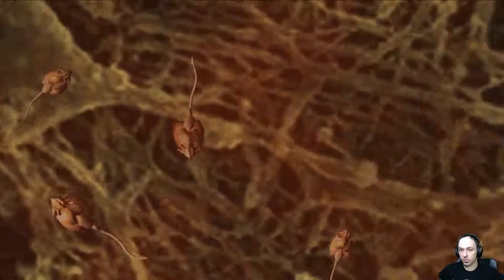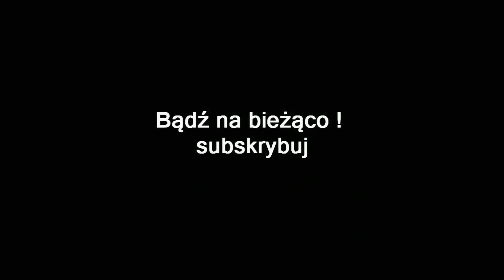ZAGRAJMY W RESIDENT EVIL 4 HD PROJECT 1080p (PC) #4 - BOSS DEL LAGO !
Zapraszam serdecznie na 4 odcinek z serii zagrajmy w Resident Evil 4 HD Project lub jak ktoś woli ( let's play )

Zremasterowana edycja czwartej części legendarnego cyklu Resident Evil, przez wielu fanów uważanej za najlepszą część serii. Oryginalna wersja gry ukazała się w 2005 roku na konsolach GameCube oraz PlayStation 2 natomiaSt wersja zremasterowana w lutym 2014r.
W grze wcielamy się w postać znanego z drugiej części serii byłego policjanta Leona S. Kennedy’ego który ma za zadanie  uratowanie przebywającej tam na studiach córki prezydenta, która zniknęła w tajemniczych okolicznościach. Trop wiedzie do miejscowości Pueblo w Hiszpanii, jednak po przybyciu na miejsce Leon zdaje sobie sprawę, że cała historia kryje w sobie znacznie więcej zagadek. Aby je rozwikłać, nasz bohater będzie musiał stawić czoła setkom mutantów, zarażonych niebezpiecznym pasożytem zwanym „las plagas” oraz zmierzyć się z kontrolującą umysły mieszkańców tajemniczą sektą, której przewodzi charyzmatyczny Osmund Saddler.
Gra posiada tekstury HD przygotowane przez firmę Project.